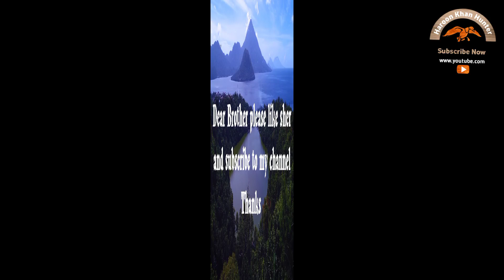Duck Hunting In Pakistan New/Murghabi Ka Shikar In River Swat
duck hunting in Pakistan 2023
murghabi Ka Shikar
duck Hunting In Pakistan Season 2024
hunting in Pakistan 2024
murghabi Ka Shikar 2024
river Chenab duck hunting
Russian dove hunting in Pakistan 2024
green Winged Teal
Eurasian collared Dove Hunting In Pakistan 2024
quail hunting 2024
waterfowl hunting
piegon and dove hunting in Pakistan
Russian dove hunting in Pakistan 2023 new season
duck hunting videos
dove hunting in rain in Pakistan 2024
how to cook duck
how to cooking dove
khbootar ka shikar Hunting
hunting decoys
dove decoys
upland Hunting In Pakistan
quail hunting in Pakistan 2023
black Francolin hunting in Pakistan
Teetar ka shikar
Teetar ka awaaz
fishing hunting videos
dove hunting in valley swat
river swat duck hunting
Indus river hunting in Pakistan
river jehlam hunting
Hunter Pakistan
hunt Pakistan
hunting season 2023
صيد السمك
صيد القمري روسي
صيد البط المهاجرين
green Winged Teal Duck Hunting In swat Pakistan
mallard duck hunting in Pakistan
how to hunting
chakor hunting in Pakistan
bird hunting in Pakistan
animals hunting videos
gray Francolin hunting in fighting
last week pheasant hunting in hunt
hunting in cooking
mallard duck calling
hunting in snow
duck hunting in river swat
Teetar ka shikar
Teetar Hunting In Pakistan 2024
Partridge hunting in Pakistan
quail hunting in Pakistan
murghabi Ka Shikar
duck Hunting In Pakistan New Season 2024
hunting in Pakistan new 2024
dove hunting season 2024
Teetar ka shikar 2024
Teetar Hunting season 2024
hunting with camera GoPro hero 10 black
hunting with shotcam
hunting with sling
fishing hunting in Pakistan 2024
cooking and Hunting with vilog
hunting with soutgun
bear hunting
laq laq hunting in Pakistan
travel in valley Swat Pakistan
hunting In cooking
local village hunting
hunting with air gun
Siberian Waterfowl Duck Hunting In Pakistan
migratory birds hunting in Pakistan
best hunting videos
migratory duck hunting in Pakistan
goose hunting in Pakistan
bird s migration season 2024
wildlife photography
khabootar ka awaaz
khabootar ka shikar in Pakistan
turtle dove hunting in Pakistan
فاختہ کا شکار 2024
شکار ھی شکار سیزن 2024
بطخ کا شکار
hean ka shikar
water hean ka shikar
turkey hunting
Turkish Bird Hunting
turkey hean ka shikar
بٹیر کا شکار
Russian Dove Hunting with shotkam in Pakistan
hunting In Pakistan 2023
murghabi Ka Shikar with Mansoor kiyan
500 duck hunting
kurulus Osman season 5
aaj phir murghabi nazar aai
duck hunting in Pakistan new 2024
duck hunting with air gun and shotgun
hunting In gilgit -baltistan
duck hunting with 12 bor gun's
pintail duck hunting in Pakistan
snacke village
Pakistan snacke village
black cobra
10 animal wonders who can sing and dance
hunting with a pellet rifle
Deere hunting show on youtube
hunting in hunter call of the wild
hunter catch big rohu by rod amir fishing
hunter call of the wild beginners guide
bird migration
European starling bird
fishing videos
catching and cooking fish
duck commander hunting video
duck hunting tips for beginners
pukeko bird
Teetar ka awaaz
Teetar hunting in Pakistan
Teetar hunting in India
Partridge meeting call
dove call for hunting
dove food
Bater hunting
quail trapping
withe Deer hunting
deer hunting
peregrian falcon dive kill pigeon
pitbull bird hunting dog
bear wildlife
man vs wildlife
صيد البط
Hunting In cooking in the wild
duck call
Water duck
صيد القمري
Animals hunting
best waterfowl shotgun
how to kill a duck
dove sounds
Hunting nz
Specklebelly goose hunting
Wild duck hunting
Shotgun hunting dear
Shotkam duck hunting
Starling bird sound
Teal call
Turkish shotgun
Winged migration
Wild animals migration
Viktor
air gun hunting videos
bird catching fish
green duck
Hunting nz 2024
Hunting wild animals in forest
nz hunting
Migratory birds
Sound of bird hunting
Keti bandar
Indus river Delta
Haleji lake
Mangroves forest
Tata lake hungary
Manchar lake
River satluj
Keenjher jheel lake
Hadero lake
Hub dam wildlife sanctuary
Ramsar site
Lang lake fishing
Sindh wildlife sanctuary
Sanctuary bird